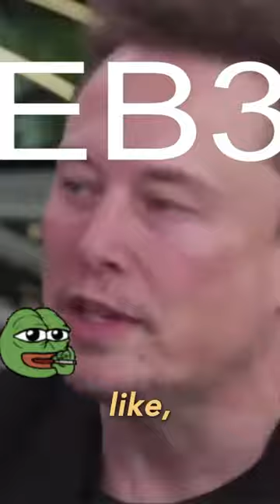Elon Musk Owns Don Lemon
EB3
The Most FEARED Metaphysician to debate on social media.
Lockean logic.
Psychiatry
This channel is not for the easily offended. Be Warned.

I am PROTECTED by a HIGHER POWER.
I owe it all to GOD ALMIGHTY.